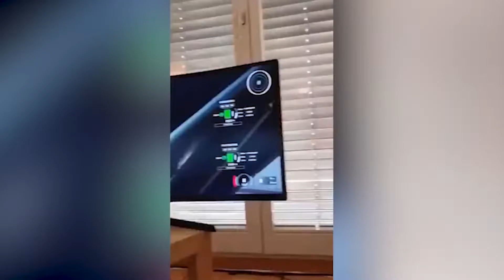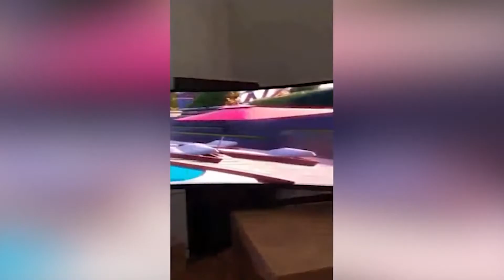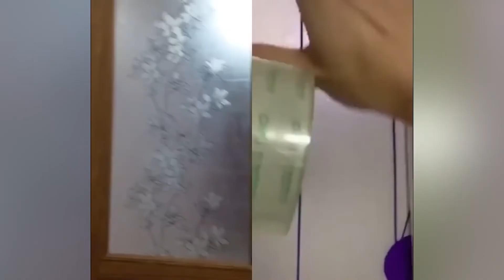LIKE A BOSS COMPILATION 6 😎